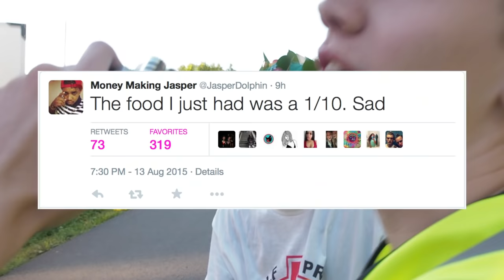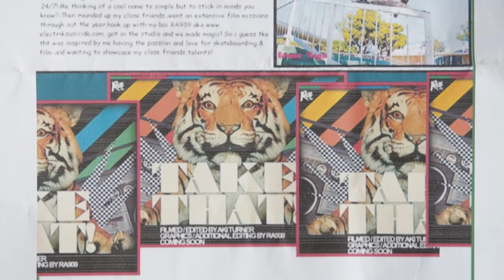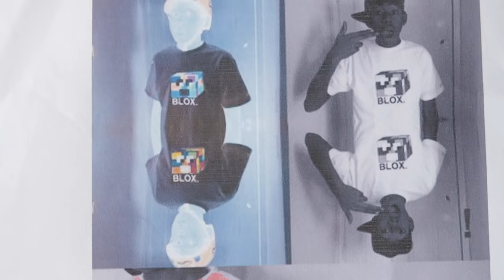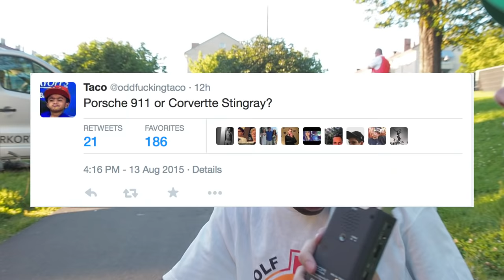777TV MEETS TYLER, THE CREATOR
Fabio meets Tyler, Jasper and Taco to talk about the early works of young Tyler, food, jewelry, cars, soccer and more.

Camera + edit: William Glandberger @777william

There is music for every mood.